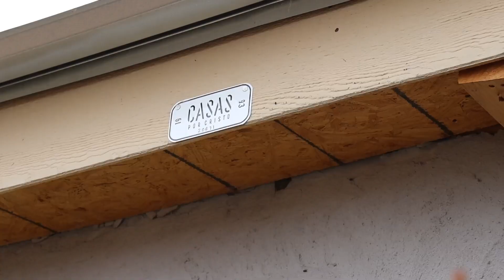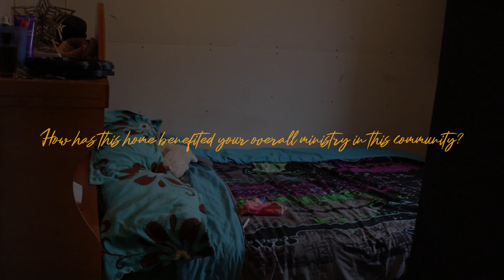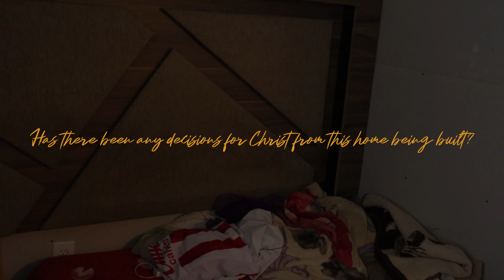Follow Up | The Silvan Family | 20671